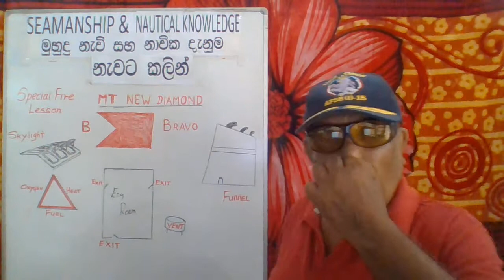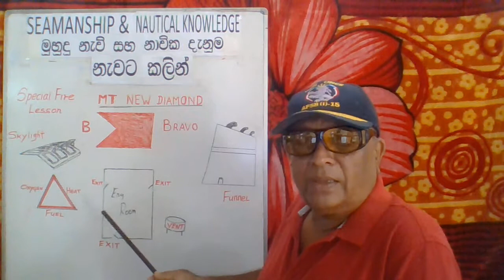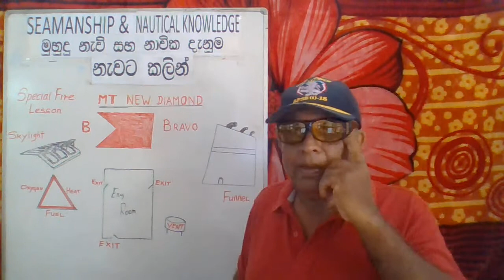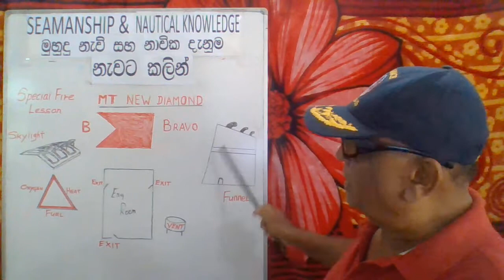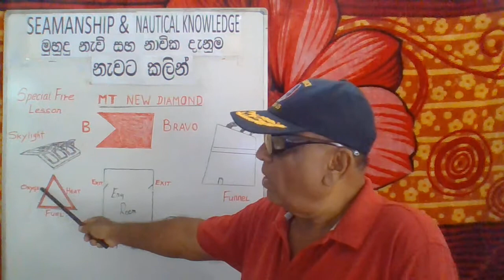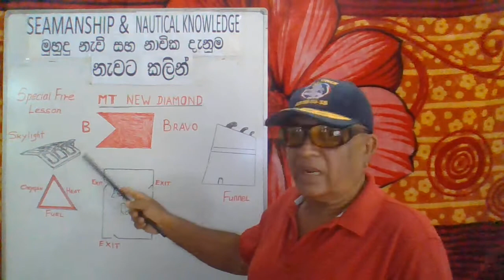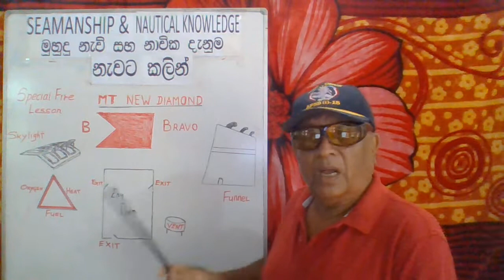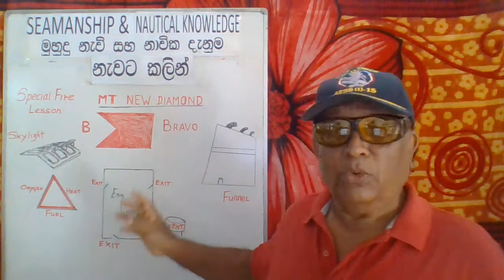Special Fire Lesson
BASICS of FIRE PREVENTION ON BOARD SHIPS ( SPECIALLY in ENGINE ROOM )  උපද‍ේශක කපිතාන්  තිබ්බොටුමුනුවෙ.